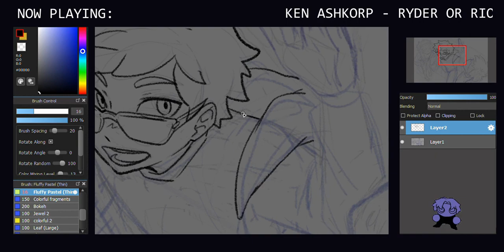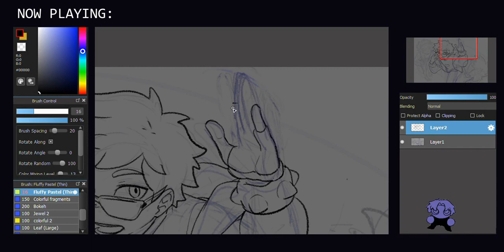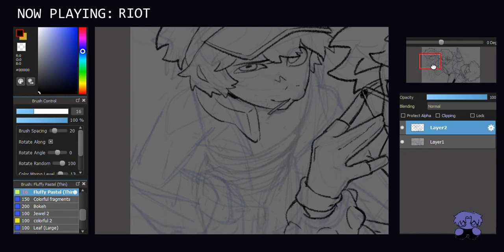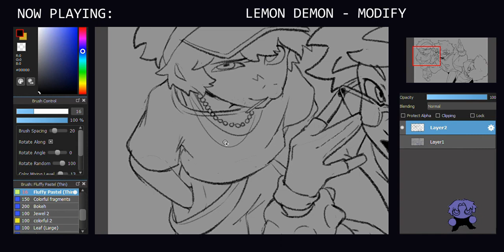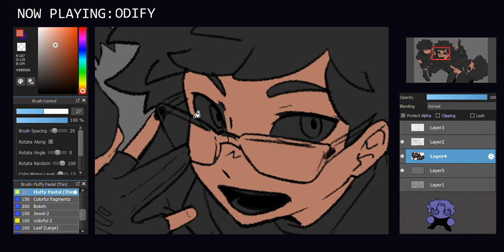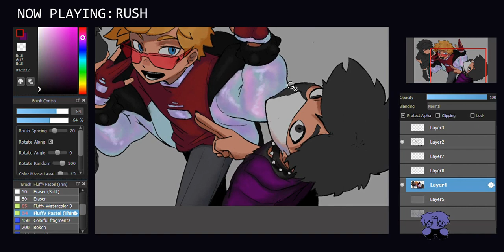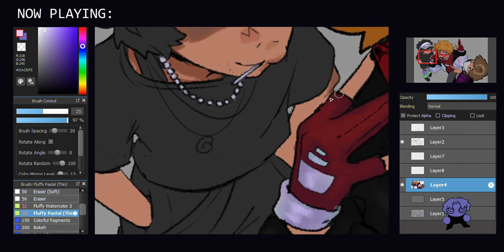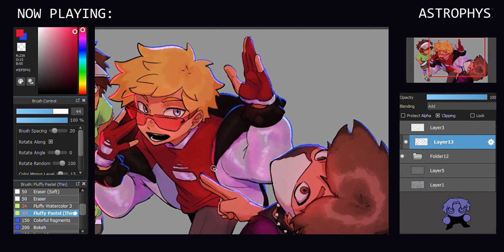Bench trio speedpaint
skadaddle skadoddle you will now be a noodle! it's a little slow moving in the beginning cause im settings reset and i was confirguring it while drawing, also i was having issues with the colouring